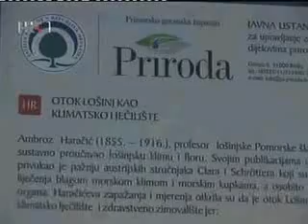Pošumljavanje Lošinja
lošinj